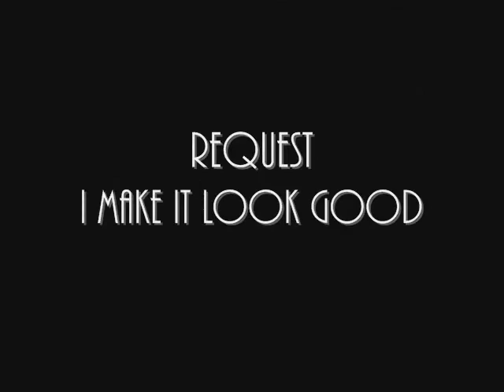WOOGIE BABYEE NEVA EVA VIDEO 2 DOPE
NEVA EVA EVA EVA WILL IT BE A NIGGA LIKE ME BELIEVE IM ON MY 2PAC DIKALAZ ON DIZ TRACK